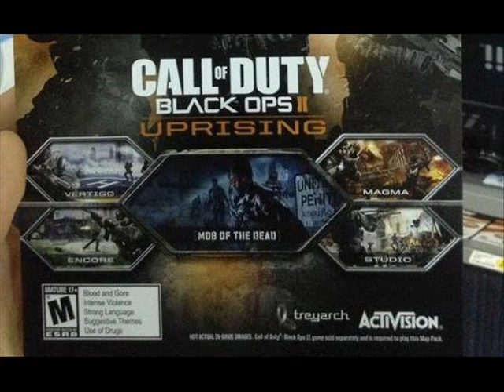BLACK OPS 2 NEW DLC!!!!!!